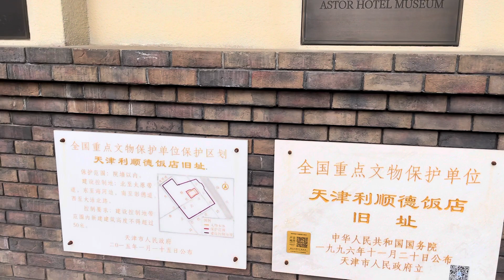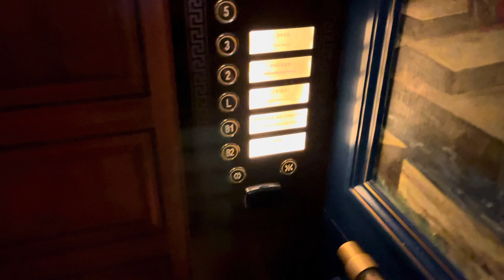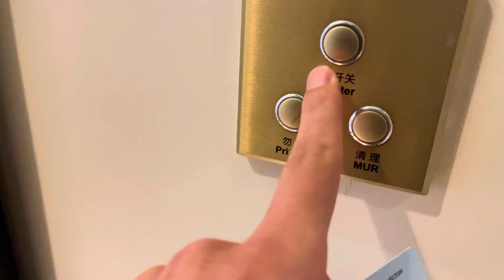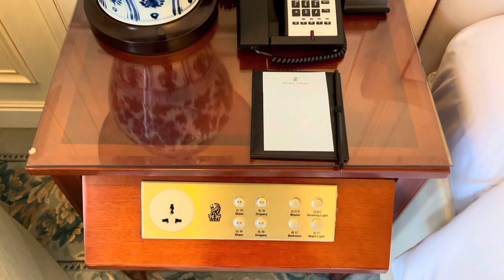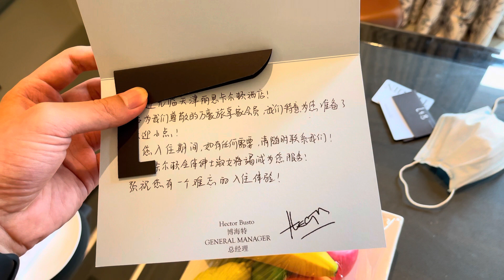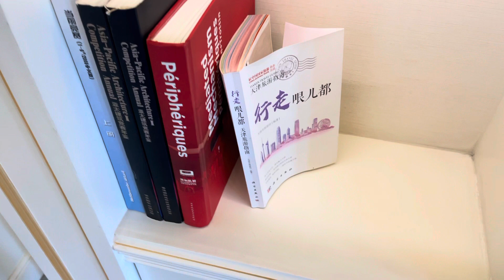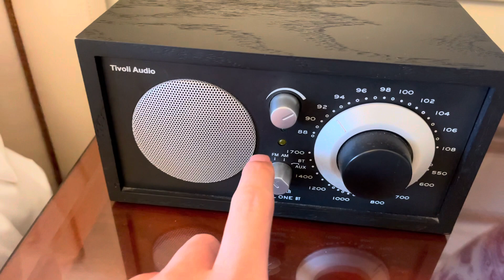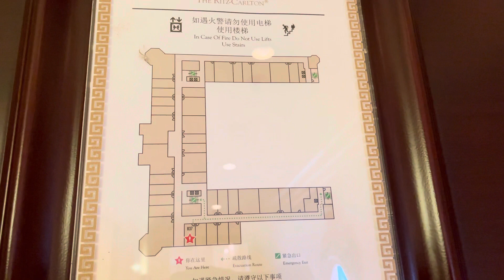Ritz-Carlton Tianjin第一次到天津，海河边1500一晚住的酒店，带大家一起看看